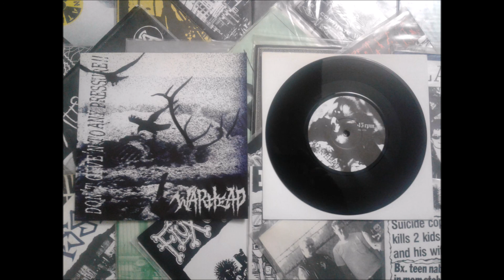Warhead Don't Give'N to Any Pressure! split w/ORdER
2004 H:G Fact

1. Don't Give'N To Any Pressure!